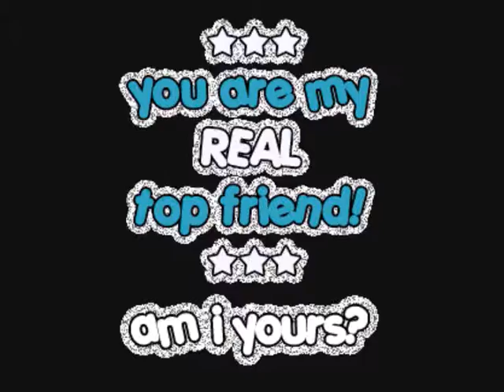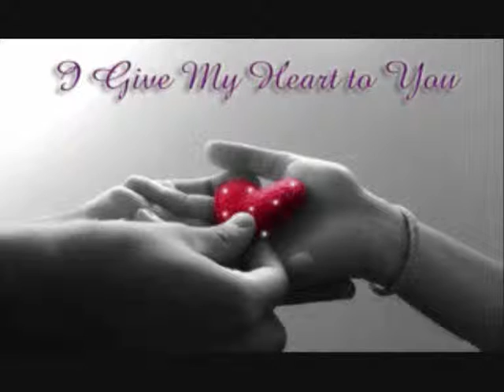THANK YOU!!!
Parev,

This is for my sweet aunt in Canada...
Shnorhagalutyun to you and also keri and 'Koko'...for having patience.

We know that they had to endure the lack of attention last two weeks...and you've suffered a lot yourself too, morkur-jan.

So concidor this as a THANK YOU...peace be upon all of you!!!

GOD bless!!!

B.A.